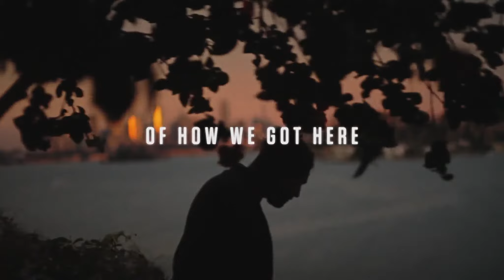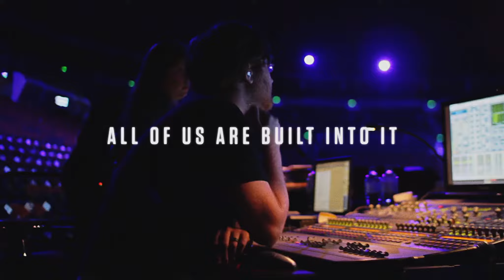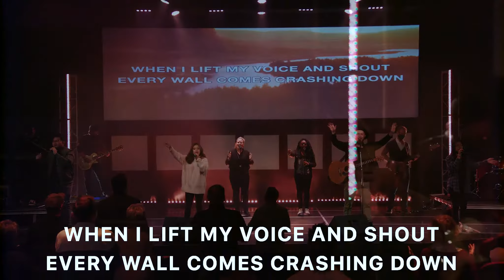Ben Neufeld - Confidence | March 21st, 2021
Tune in for an inspirational message from Ben Neufeld!